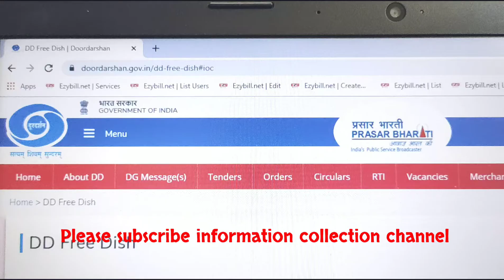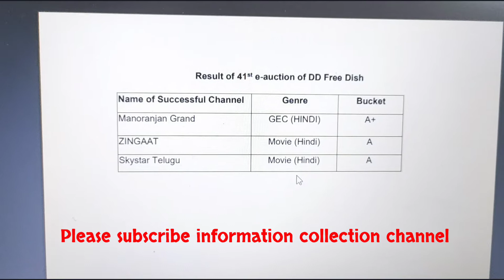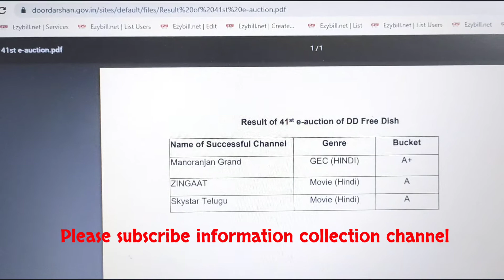41e-Auction Result declaare || 41 e-Auction selected channel list with proof.